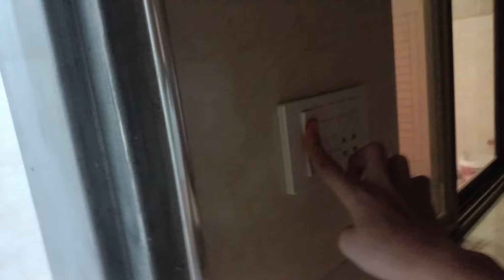Our dream home. : New House tour ❤️‍🔥🥀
Link of yesterday vlog

SUKRIYA ❤️👀